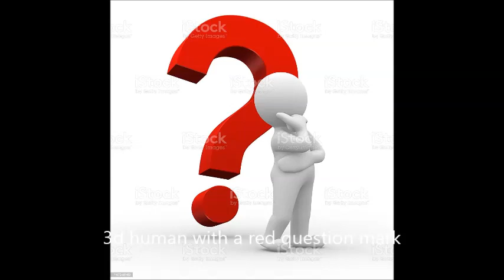WHO IS THIS GUY??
Quem consegue identificar esse cantor e a canção, que soam como um sucesso que só não teve chance de acontecer por um pequeno detalhe. Não adianta virem pedir cola no inbox ou no zap.